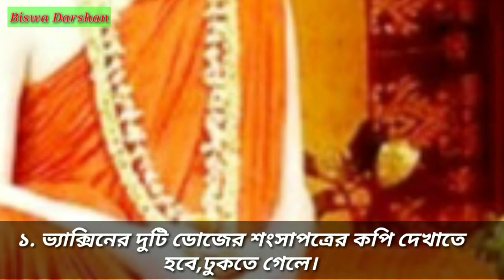কঠোর বিধি সত্বেও বেলুড় মঠে ভক্তদের জন্য খুশির খবর | Happy Tide for Belur Math Devotees Strict Rules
Happy tide for belur math devotees despite strict rules .

আমরা সকলে কঠিন সময়ের মধ্যে দিয়ে চলেছি ।  অনেক  খারাপ  খবরের  মধ্যে একটি  আনন্দ জনক সংবাদ আপনাদের  কাছে  নিয়ে এসেছি । এই  খবর টি  করে  আমি খুুুবই  আনন্দ  পেয়েছি । এই  ভিডিওতে আপনারা বেলুড়  মঠের  বিস্তারিত  সেই  সু খবর টি  জানতে পারবেন ।

Please ,watch the spiritual information ,Swami vivekananda Belur  Ramakrishna math mission .

Please , don't copyright the spiritual vdo .

Plz. any good opinion and comment the suggestion box .

বেলুর সারদা পীঠের জগগ্ধাএী পুজোর

নদীয়া শান্তিপুরের বড় গোস্বামী বাড়ি রাস

রানিরাসমনি কন্যা কুমারী ও করুনাময়ীর বাড়ির দুর্গা পুজো।

Making this vdo : [তথ্য সূত্র ] :
বর্তমান পত্রিকা ও মঠ কর্তৃপক্ষ

 Declaration:
All photos are taken from Google Images. I do not mean to victimize anybody emotionally.
I am really gratful to all the creators concerned.

Please inform me. I must edit or delete this video. Thanks to all.

Yours .

Biswa Darshan .